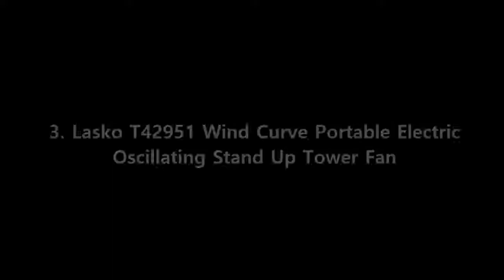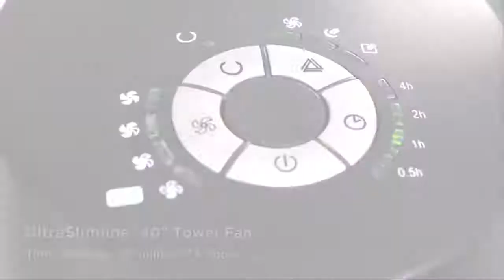Top 3 Best Tower Fans 2019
► Best Tower Fans List:

3. Lasko T42951 Wind Curve Portable Electric Oscillating Stand Up Tower Fan

2. Vornado 184 Whole Room Tower Air Circulator Fan

1. Seville Classics UltraSlimline Tower Fan